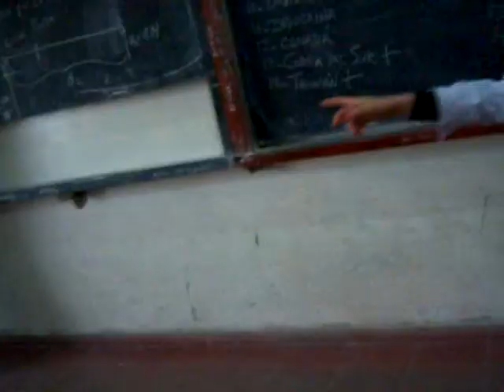anita and me :$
te amo trola